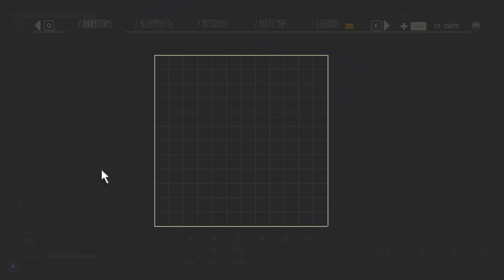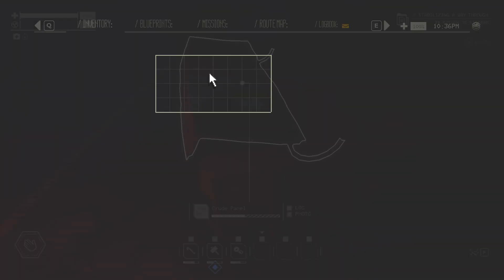Pacific Drive #12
I Play a Lot of Games got any Suggestions Hit me up.